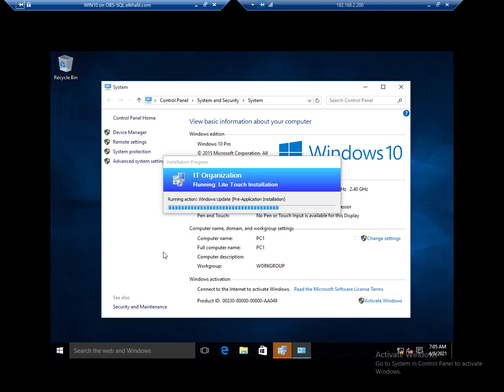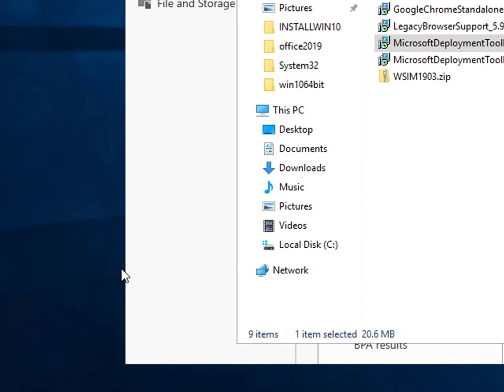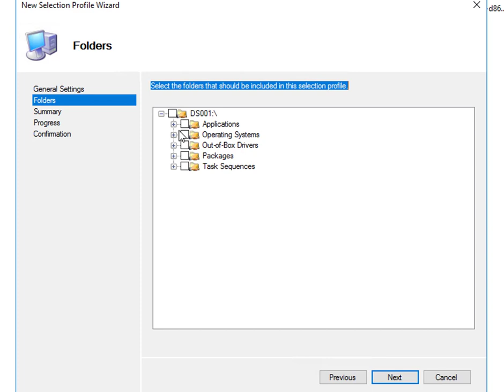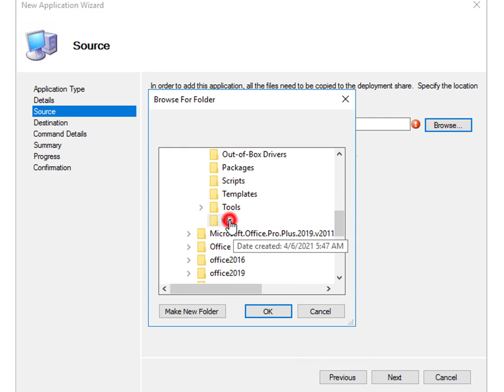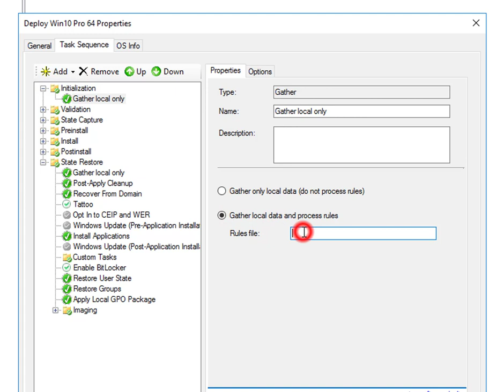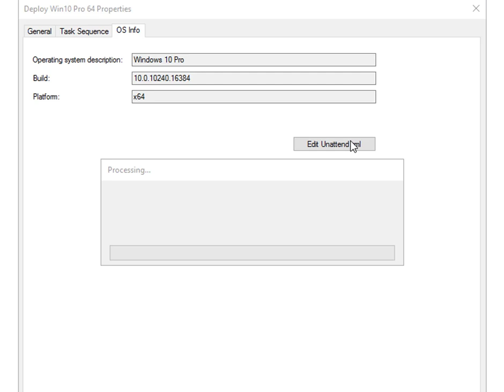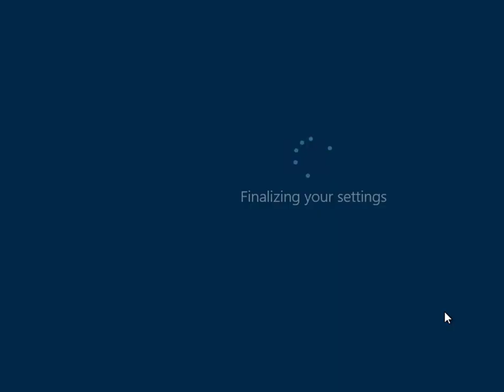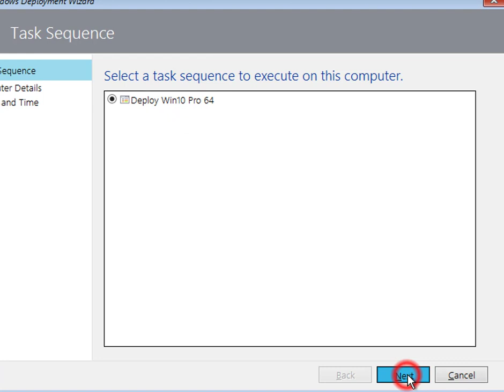خطوات عمل نسخة Windows 10 تحتوي على التطبيقات وتثبيتها باستخدام فلاشة أو الشبكة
خطوات عمل نسخة Windows 10
تحتوي على التطبيقات
باستخدام Microsoft Deployment Toolkit
وتثبيتها باستخدام فلاشة أو عن طريق الشبكة